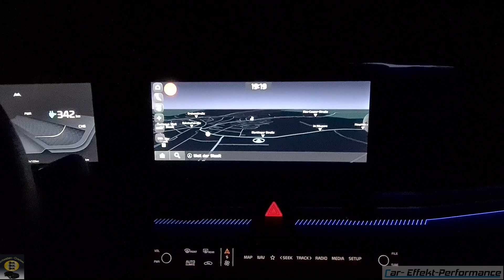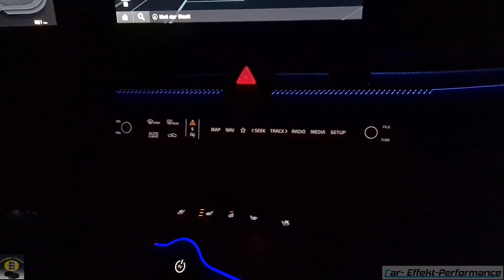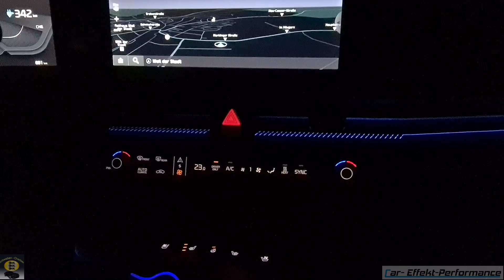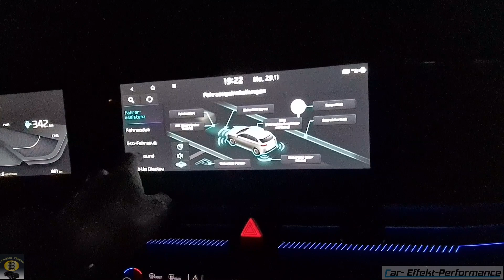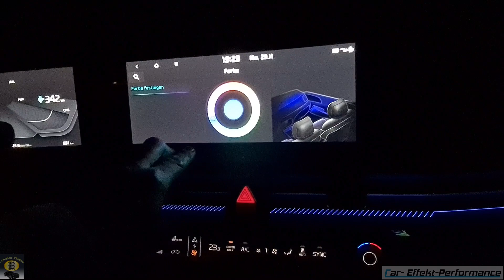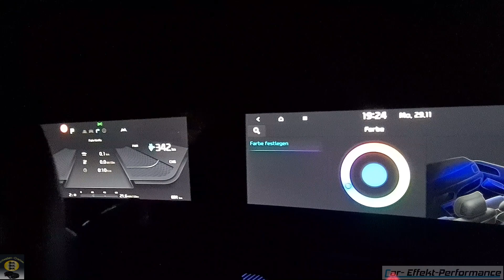KIA EV6 Ambiente Beleuchtung Innenraum, Ambient lighting. Armaturenbrett Beleuchtung, Interior light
Exclusives Detailing für Sportwagen sowie Fahrzeuge aller Art. Ceramic Detailing Spezialist, Wir haben eine permanente Beschichtung die bis zu 15 Jahre hebt je nach Kundenwunsch. Glashart, Kratzfest, Steinschlagschutz uvm. nur bei uns Car-Effekt-Performance Europaweit erhältlich.

Softwareoptimierung in der Zusammenarbeit mit LCE Performance.
Elektromobilität Stützpunkt Servicepartner Electrify GmbH (Bieliefeld). Größter Servicepartner in Süddeutschland...Spezialist für AHK Renault ZOE.
CEP Car-Effekt-Performance. Ab Januar 2021 sind die exklusiven Produkte Felgenreiniger sowie Glas/Innenraumreiniger im Verkauf!!!

Geschäftspartner
Sst-oberflaechentechnik.de